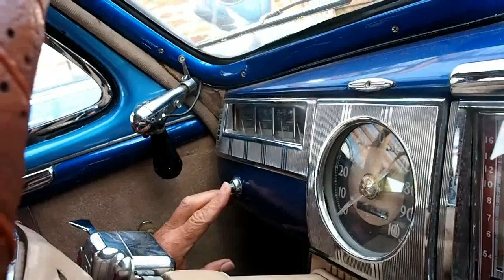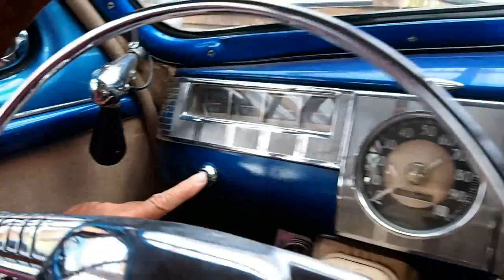the Dodge is going out so it needs a clean !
We are taking some friends out in the 1947 Dodge tomorrow so it needs a clean as it hasn't been washed since it was out on the London to Brighton classic car run in July .